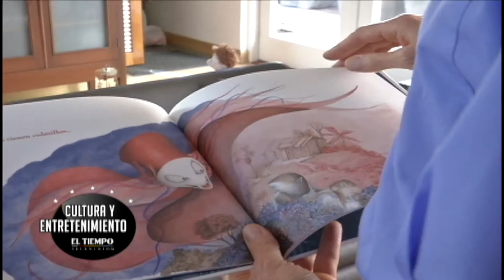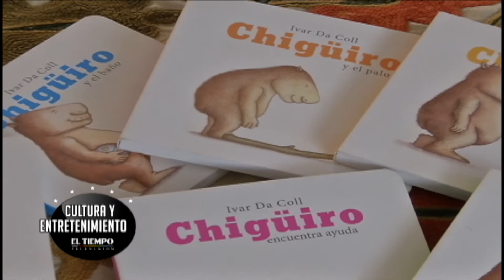Premio para el autor e ilustrador colombiano Ivar Da Coll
El artista bogotano ganó el Premio Iberoamericano SM de Literatura Infantil y Juvenil, que recibirá en la Feria del Libro de Guadalajara.